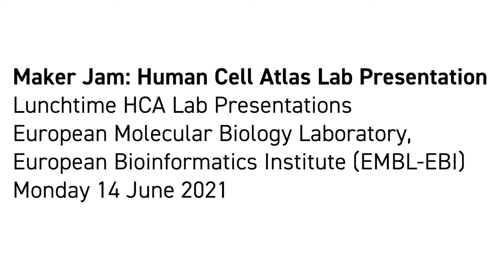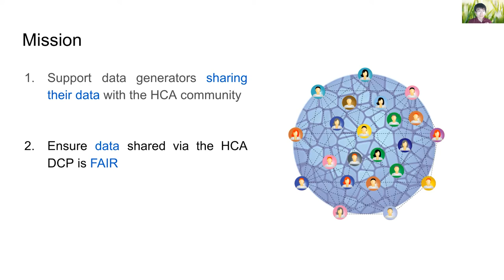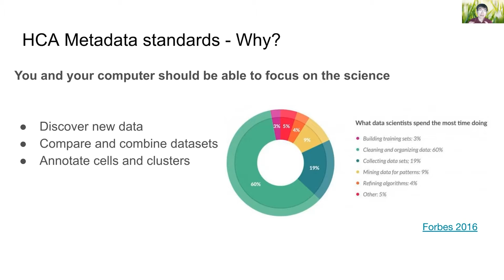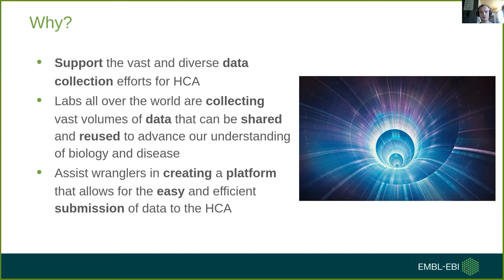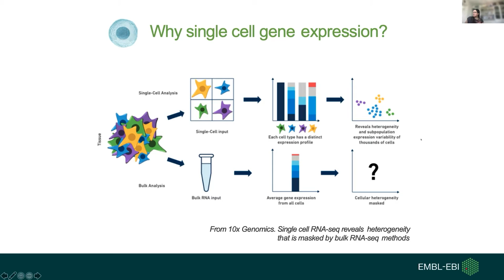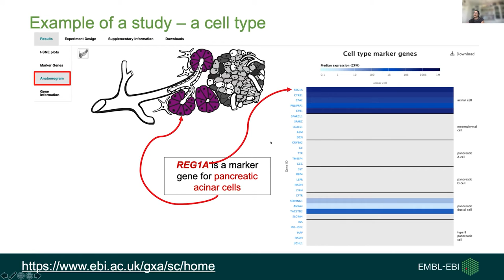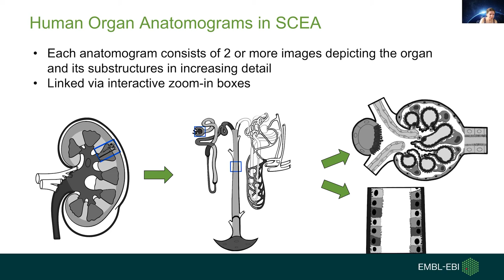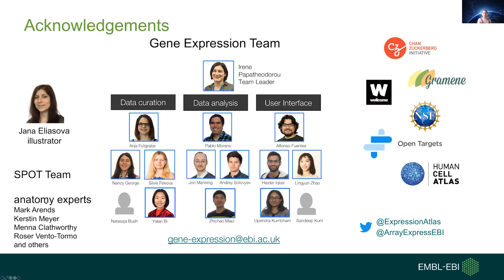Maker Jam: Lunchtime HCA Lab Presentations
Maker Jam: Human Cell Atlas Lab Presentation
Lunchtime HCA Lab Presentations
European Molecular Biology Laboratory, European Bioinformatics Institue (EMBL-EBI)